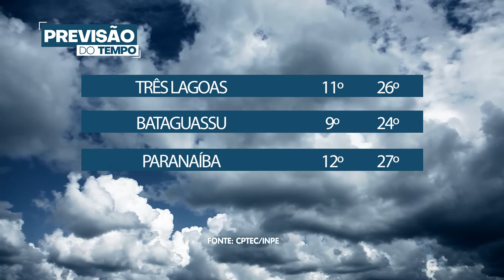PrevisãoDoTempo: Como fica o tempo hoje 24/05/2021